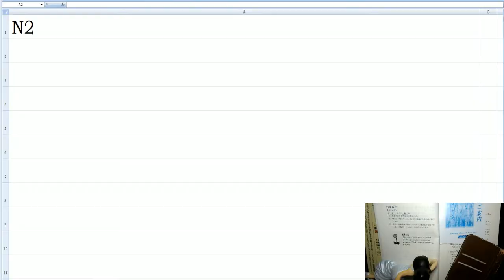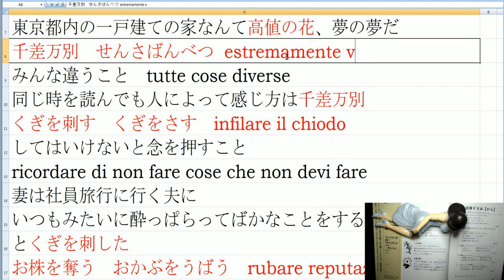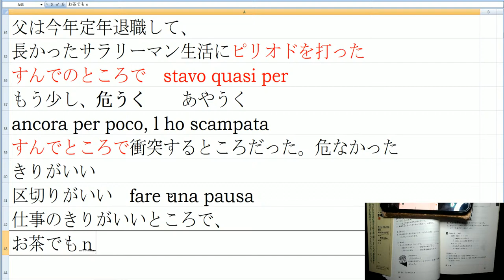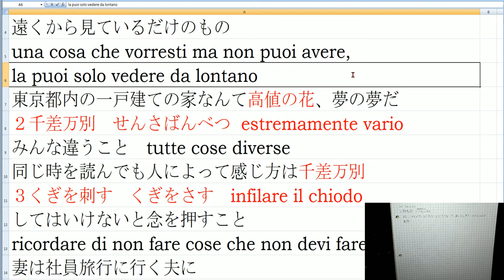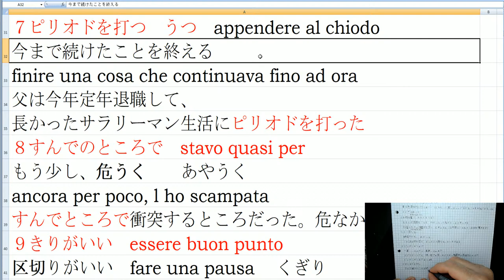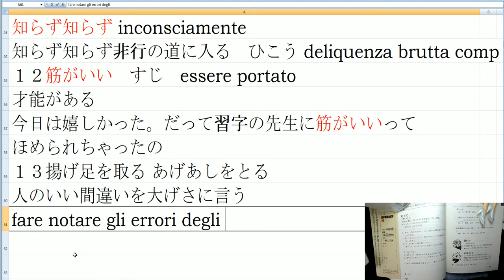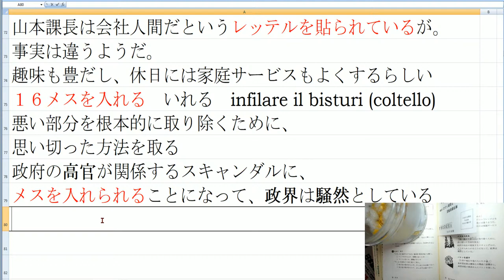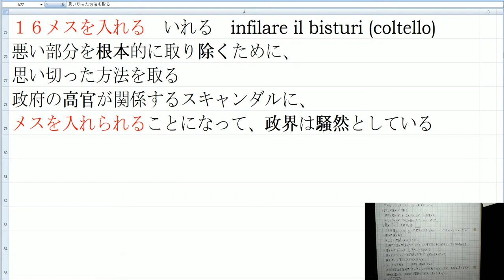Giapponese N2 Livello Alto Modi Di Dire 01